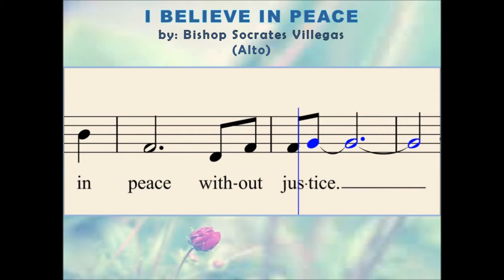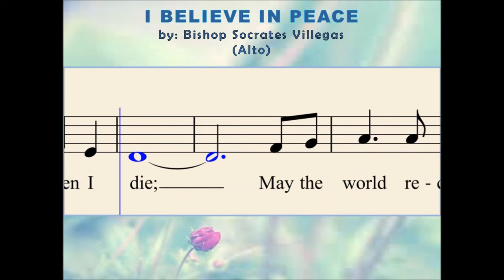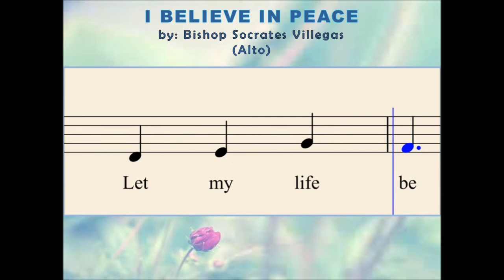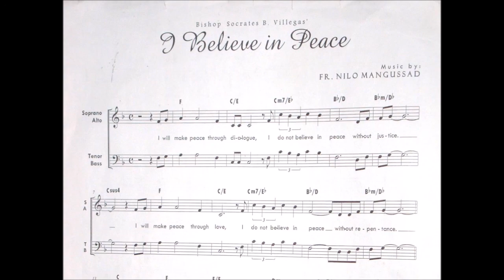O07b I believe in Peace - by Bishop Socrates B. Villegas (Alto) - for PCChoir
Lyrics : Bishop Socrates B. Villegas